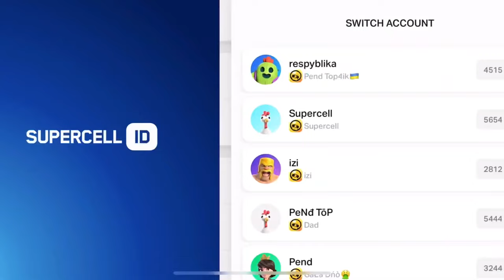😍 UPDATE BRAWL STARS ⬆️✅-Complete FREE GIFTS 🎁/CONCEPT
YES!!! NEW BRAWLER🤫😍 - Brawl Stars/CONCEPT
In video: